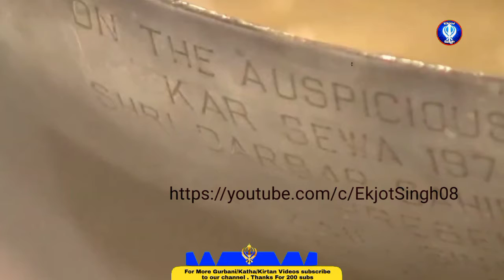Anand Sahib •|• Bhai Jarnail Singh Ji Hazuri Ragi Darbar Sahib